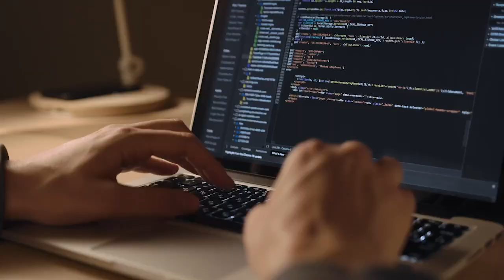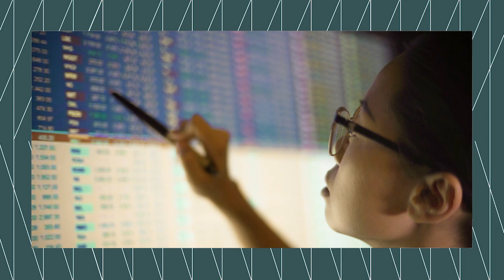What’s Special About Google Cloud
Harish Grama, Kyndryl Global Practice Leader for Cloud explains why customers are drawn to Google Cloud, and how it can help them manage mission-critical, complex workloads.